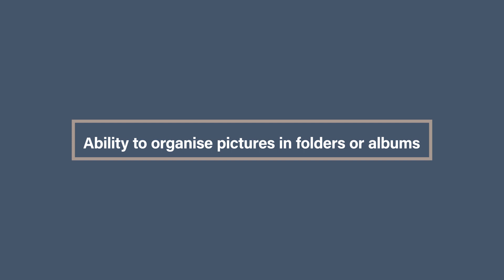Essential requirements for your photo organizing software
You want to organise your digital photo mess, but with so many photo organising software options how do you know if your chosen software will do the job?
In this video Amanda Littlecott The Photo Organiser give you her wise words on the essential requirements you need your photo organising software to be able to do so you can be a photo organising genius.

CHAPTERS
00:00 - Intro
00:53 - Ability to organise pictures in folders or albums
01:35 - See and edit with metadata
02:18 - Ability to share pictures
02:55 - Added extras
03:55 - What Next…

Photo Cloud Storage is a great way to keep your photos safe and sound, but which one is right for you?
Just answer a few questions and you will...
⭐️ Find Your Perfect Photo Cloud Storage! ⭐️

Are you struggling to actually start organising all your photos and videos, don't know where to start I have put together a FREE simple straight forward QUICK START GUIDE TO ORGANISING YOUR PHOTOS click through and I will see you there!

MY GO-TO PHOTO-SORTING TOOLS
SORTING TOOLS

DVD CONTENT EXTRACTION
Got a DVD that won't give up its content try out CDRoller

My favourites include
LaCie Rugged SSD
WD My Passport Ultra